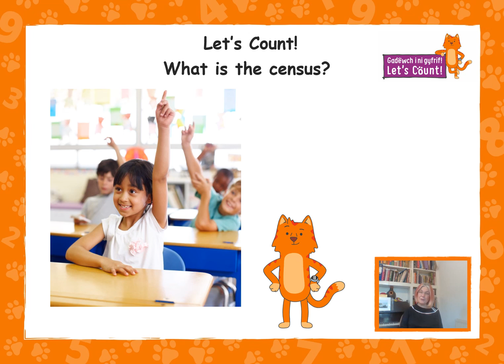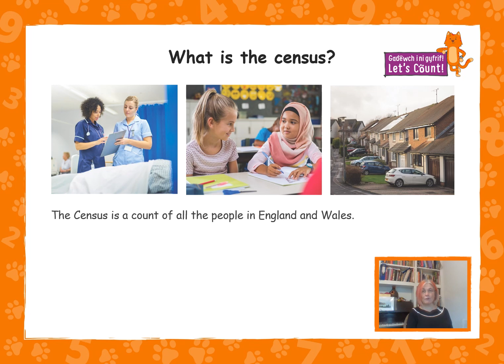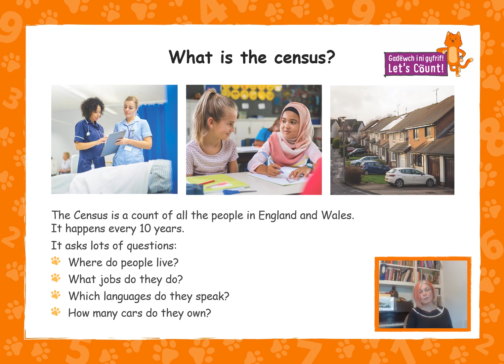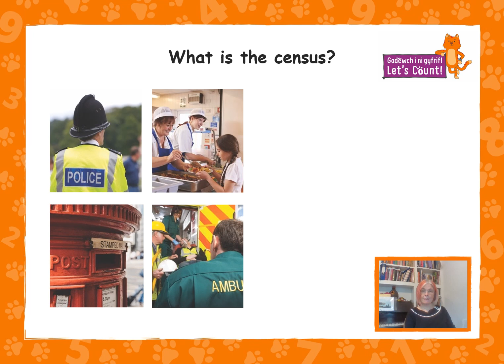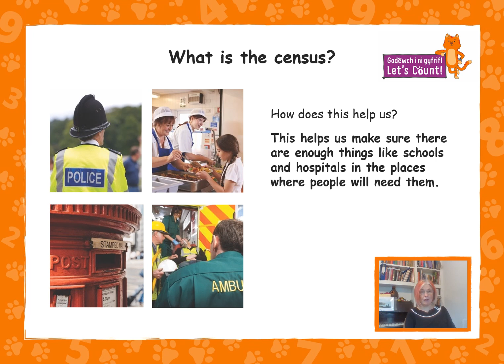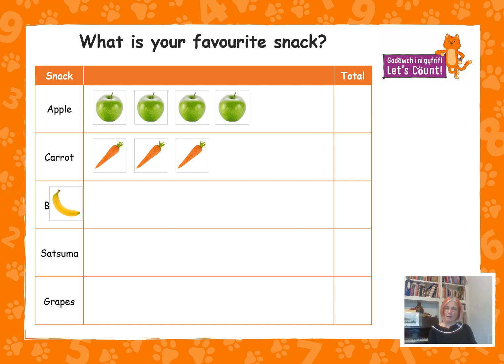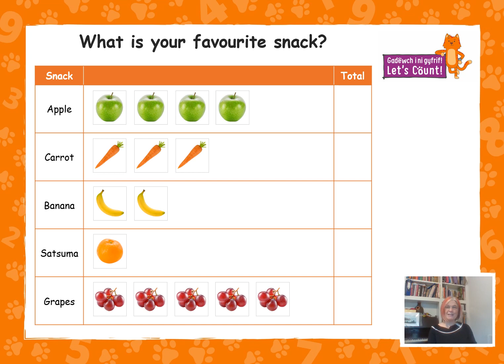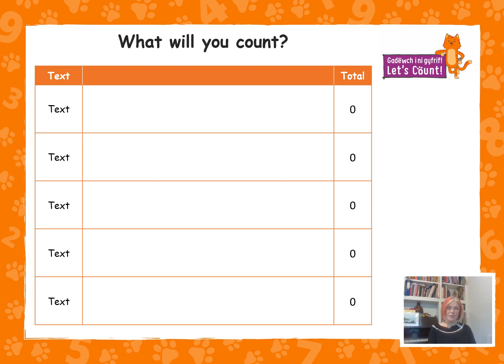What is the census? | Census 2021 Let's Count! lesson for Progression Steps 1 and 2 (Wales)